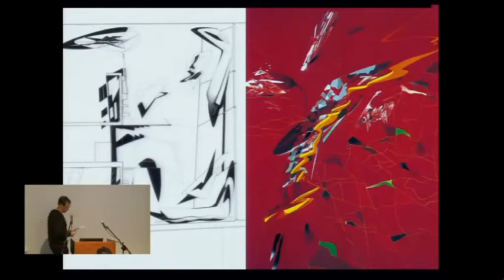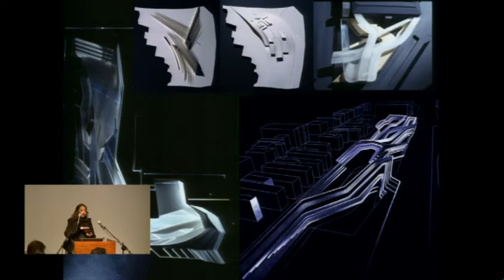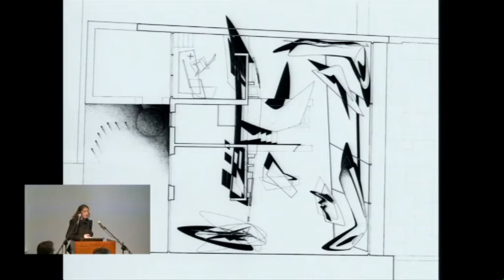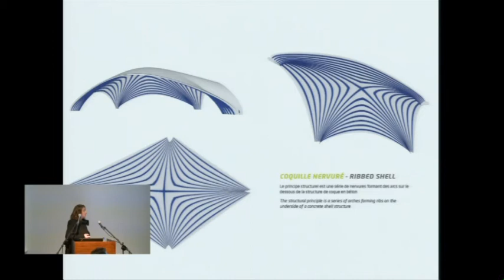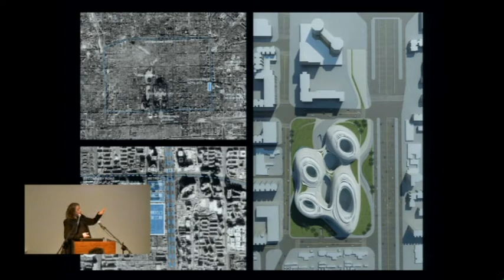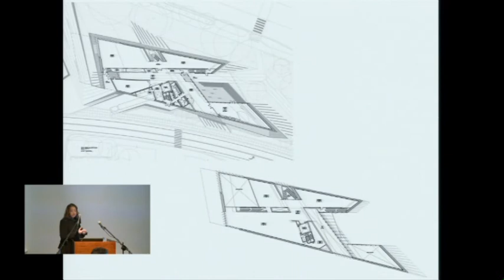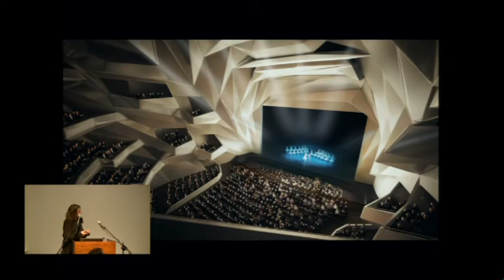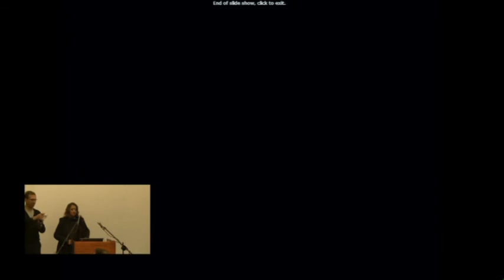Zaha Hadid - Recent and Ongoing Work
The lecture will feature recently completed works at different scales, covering various programmatic types and diverse geographical contexts. Zaha will also show new designs that are currently evolving in her studio.